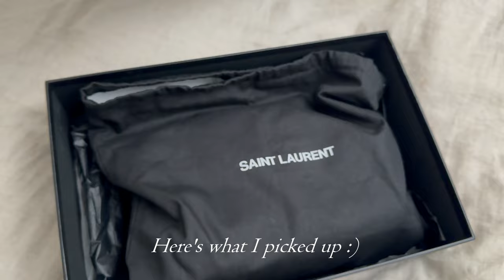NYC VLOG - Haircut, Sezane visit, Brunch and new bag from Fashionphile :)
Outfit
Quince cashmere cropped top Size S
The Curated Crew Neck sweater in Bracken size S
The Curated Classic Coat in chocolate melange size L (I would recommend your usual size or one size up - this one is a little too big on me)
Vince Brenden Slip on Sneakers

Sezane visit
Mathis Shearling Coat size 4 (36)
Emile Cardigan in camel size S (color sold out)

My hair stylist and lovely friend in New York @hairbyrobslay
Bleu Ciel Salon Upper East Side, Manhattan
Hind is the one who did the massage, in case you want to reach out!

I am 5'5", 136lb (1,66cm and 62 kg)
Bust 35" (89 cm)

Sizes I normally wear:
Tops: S / XS (4 mostly,)
Bottoms: Small (4/6)
Dresses: Small (4/6)
Denim: 27
Bra 36B (also 34C)
Shoes: 8.5 /9 (US) 39.5/40 EUR